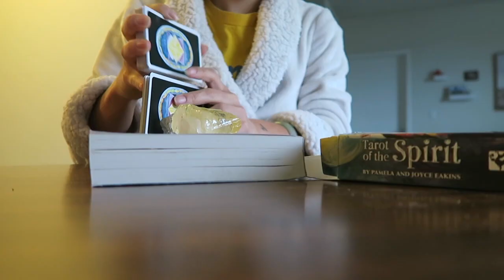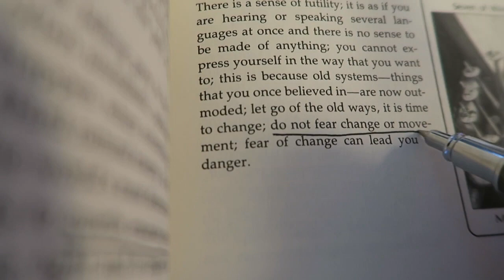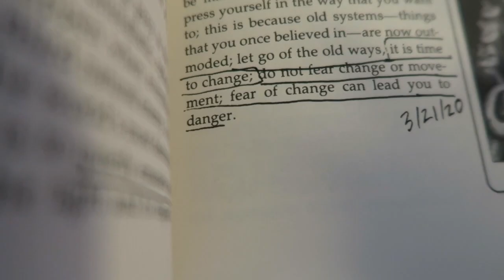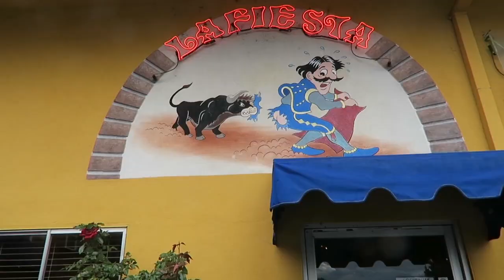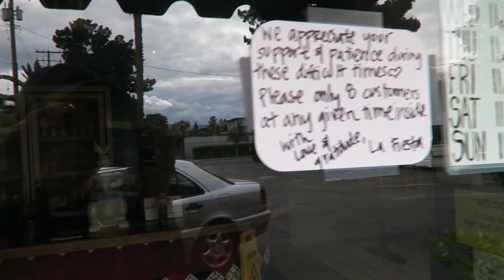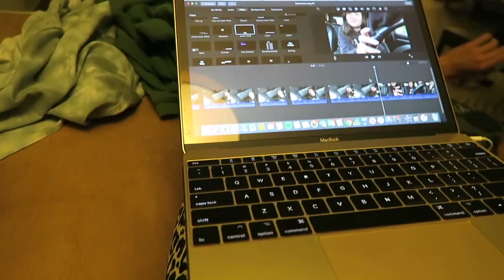Quarantine Vlog #2 | ft. CHEST BACK & ABS WORKOUT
Quarantine Vlog #2- thanks for the support on the first one!

Chest Back & Abs workout below: Warm up (3-5 times)
-20 banded jumping jacks
-20 banded pull aparts
-20 bent over banded rows
 -20 mt. climbers

Set 1 (repeat 3 times each side)  w/ 1 medium heavy/weight
- Pushup, renegade row to hip dip 8 times per side

Set 2 (repeat 3 times each side)
- 8 heavy bent over rows
 -8 light high rows in isometric lunge

Abs burnout (repeat 3-5 times)
-20 jack knives
- 20 toe touches
 -20 weighted bicycles
-20 russian twists